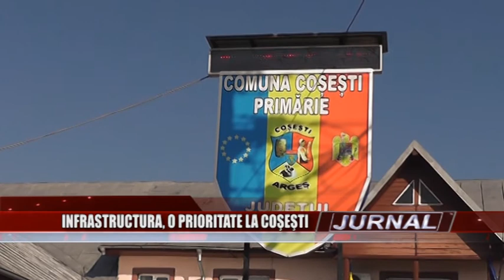stire 21 02 2017 Infrastructura, o prioritate la Coşeşti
Comuna Coşeşti este cuprinsă începând din acest an, în masterplanul de dezvoltare realizat de către consiliul judeţean. Acest lucru implică realizarea de proiecte pentru refacerea infrastructurii localităţii.